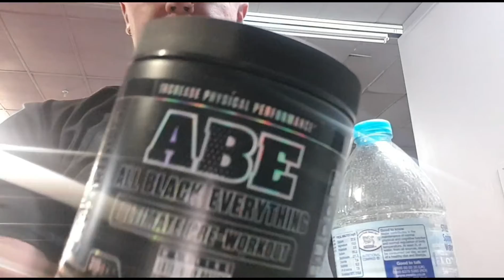MKFITNESS - ROAD TO IRELANDS STRONGEST MAN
Some training in the lead up to my comps this year and also some supplement talk.